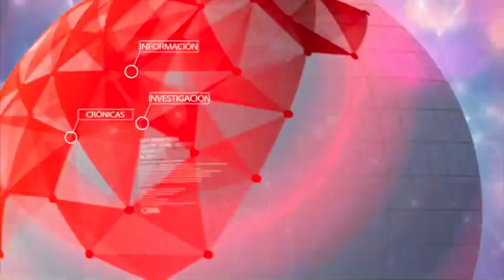Giovanni Álvarez es designado como fiscal de la JEP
Giovanni Álvarez Santoyo fue designado por el comité de Escogencia del Sistema Integral de Verdad, Justicia y Reparación como director de la Unidad de Investigación y Acusación de la Jurisdicción Especial para la Paz, JEP.